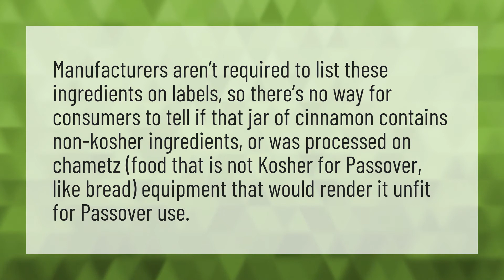Does cinnamon need to be kosher for Passover?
Aluminum Foil • Does cinnamon need to be kosher for Passover?